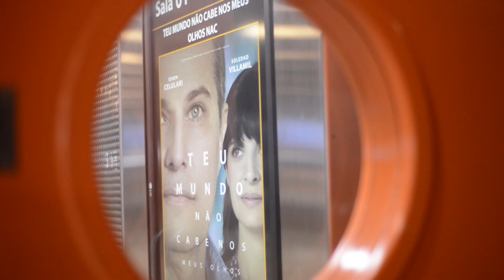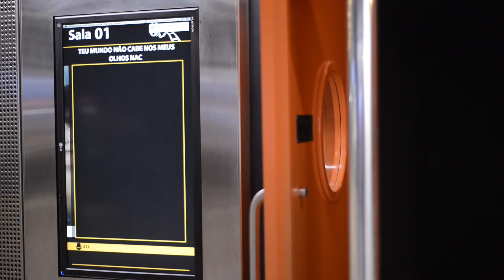SORIGS - Comemoração do Dia do Oftalmologista 2018